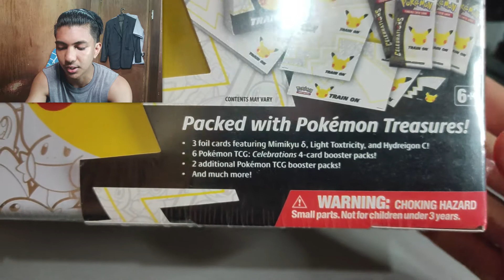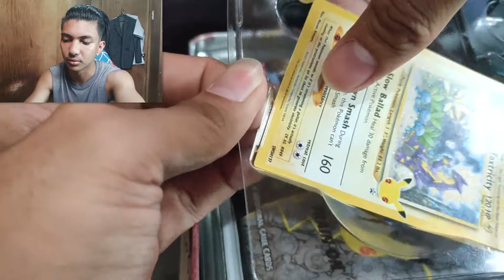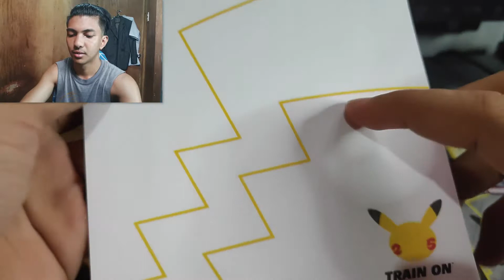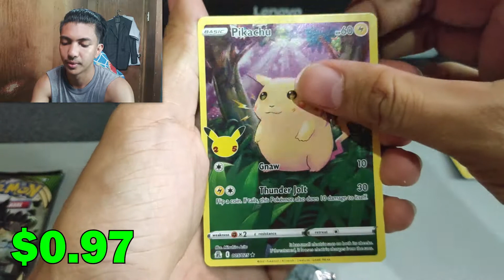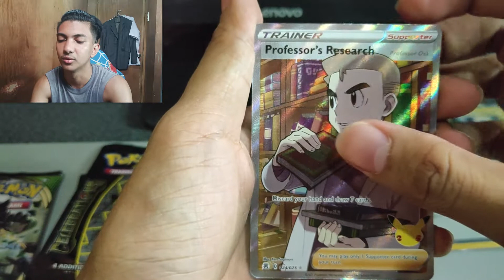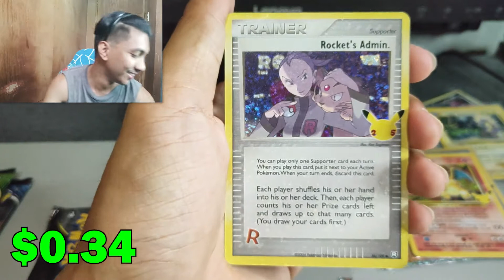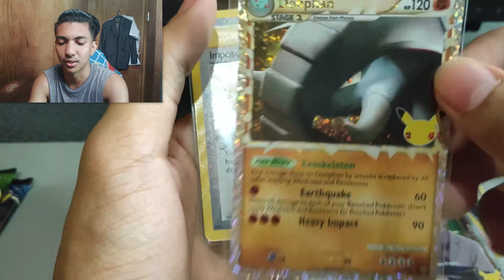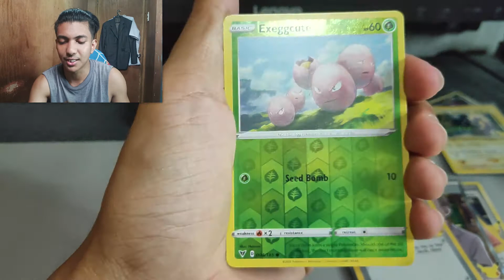FINALLY I PULLED IT!!! (Pokemon Celebration Collector's Chest Opening)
Finally I pulled my chase card in this set!!!
Thank you very much for watching this video i hope you enjoyed this video and if you haven't subscribe yet please ✅SUBSCRIBE to my channel and turn the notification bell for more unboxing videos!!
More Openings soon at PokeDave.
Here's the shop if you wanted to buy some.